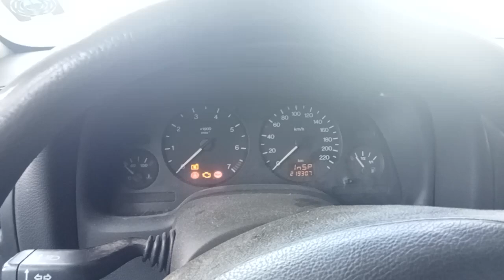Разборка Opel - Astra G 1998-2005, 1.6 (VIN: W0L0TGF48Y6057035) 26892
Основные характеристики:
Год выпуска: 1999
Двигатель: X16SZR02LW6807
Объём двигателя: 1.6
Тип двигателя: Бензин
Коробка передач: КПП 5-ст.мех.(МКПП)
Кузов: Хэтчбэк 5 дв.
Смотри каталог запчастей Opel - Astra G 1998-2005 на :
⏰ Режим работы колл-центра:
08:00 – 20:00 – ежедневно

Для наших покупателей:
- бесплатная доставка;